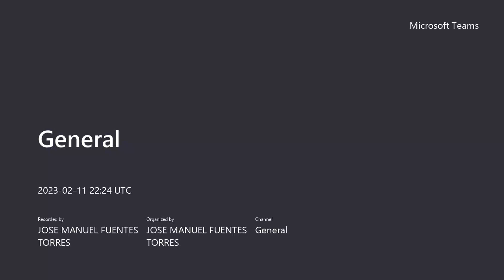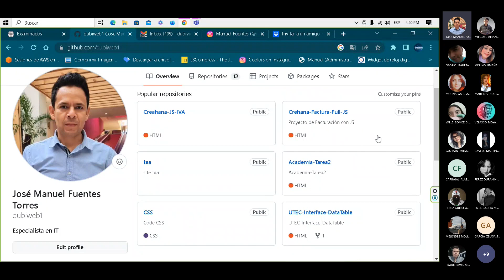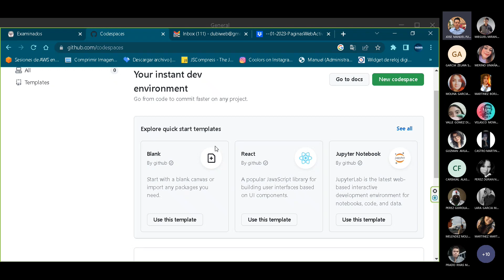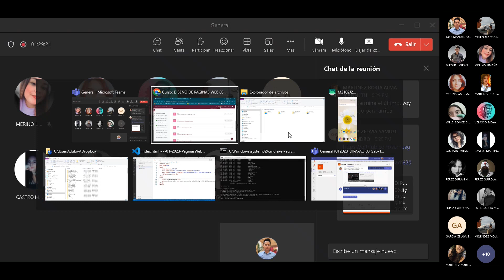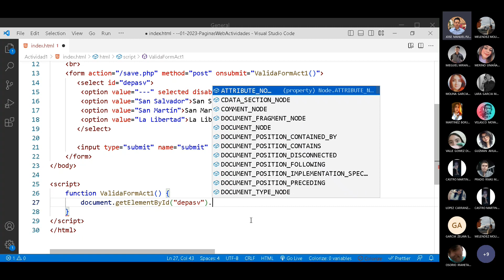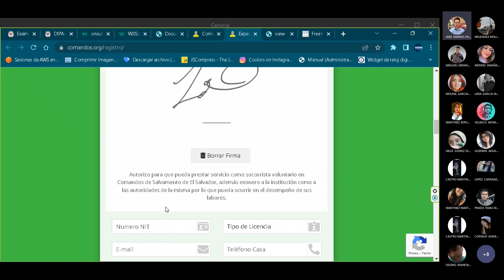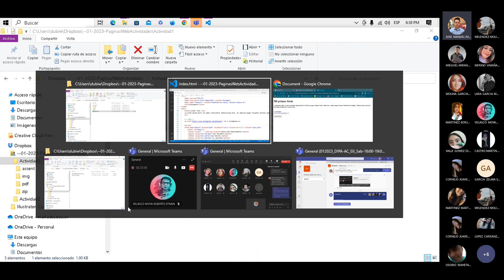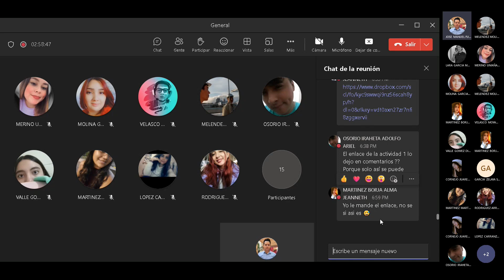Diseño de Páginas Web | Clase 4 - 11 Febrero 2023